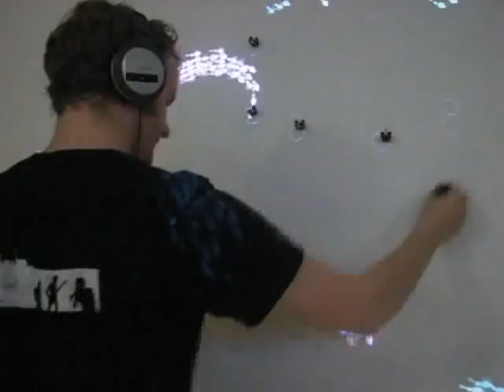Phlock: Infrared Computer Vision Music Sequencer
Phlock is an interactive installation that allows viewers to sequence sounds and create music using the emergent behavior of digital creatures.

Video from the Chelsea Art Museum May 28, 2008